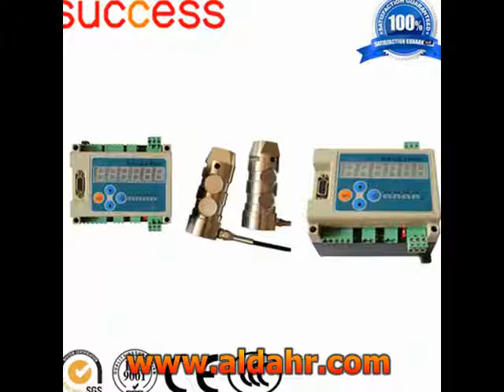Wind Anemometer for Tower Crane／Meteorology／Power Station／Industry and Mining